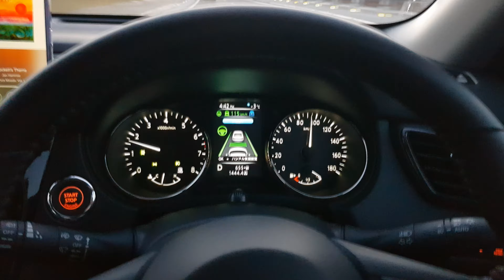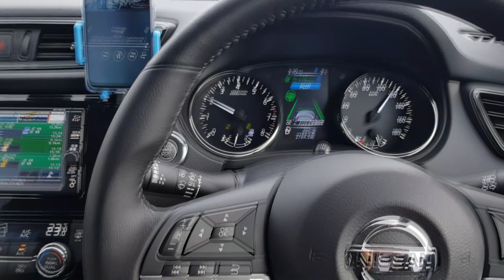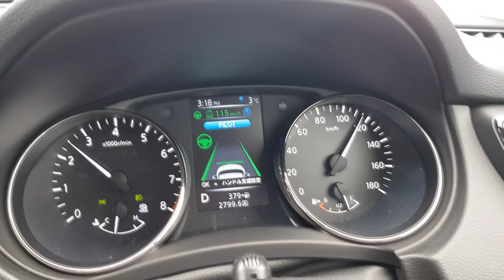Hack Nissan ProPilot to drive hands-free・日産プロパイロットを騙して自動運転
Use a simple rubber to cheat Nissan ProPilot to drive hands-free on expressway.
ゴムを使って日産プロパイロットを騙し、高速で自動運転。